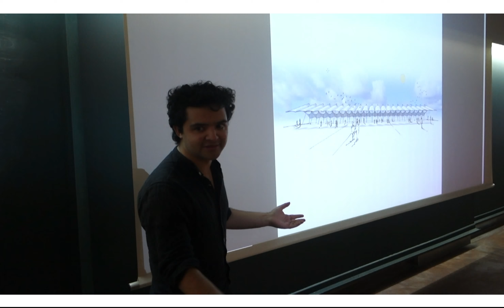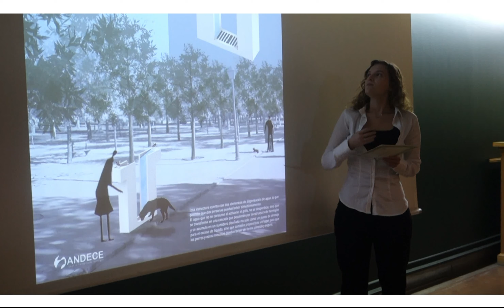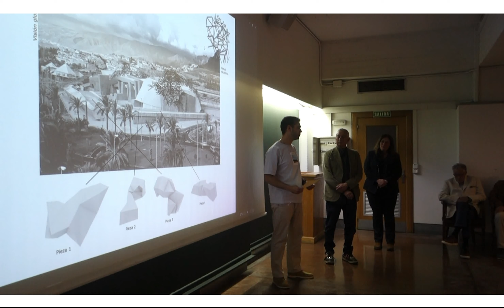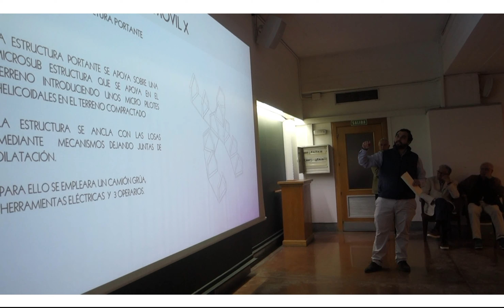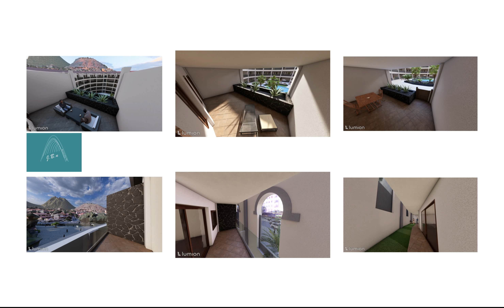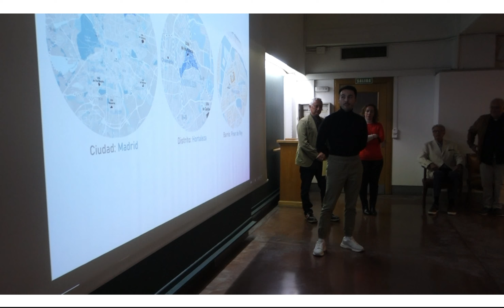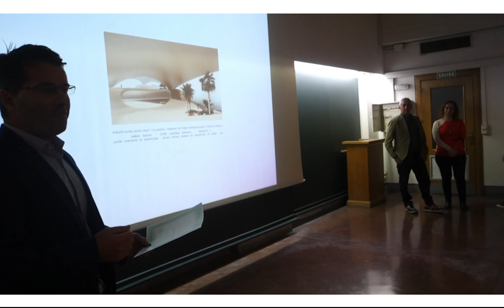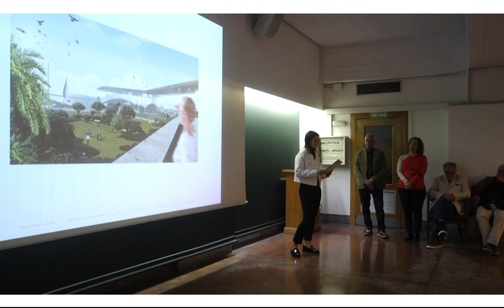Entrega premios IX edición concurso ANDECE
El 21 de octubre de 2024 se entregaron los premios correspondientes a la novena edición del concurso. En total se han presentado 132 trabajos realizados por más de 250 alumnos de distintas escuelas técnicas universitarias de arquitectura e ingenierías de todo el territorio nacional, por lo que prosigue la evolución paulatina de propuestas que se reciben en este premio, un concurso que tras nueve ediciones está plenamente consolidado.

Trabajo Fin de Máster (Premio Luis Ruano Arnaiz)

· 1er premio, dotado con 1.000 €, a Enrique Martínez Báez por “Re-vive la UVA. Proyecto de transformación, mejora urbana y social”
· 1 accésit para Paula Roldán Pérez por “Puente entre Santa Cruz y la Marina. Terminal de ferris interinsulares y espacio público”

Trabajo Fin de Grado (Premio Santiago Llusera Solsona)

· 1er premio, dotado con 1.000 €, a Guillermo Manrique de Lara Urbina por “Móvil X. Proyecto de vivienda mueble prefabricada”
· 1 accésit para Alfonso González-Espejo Bustos por “Impresión 3D: Aplicaciones Arquitectónicas – Implicaciones Sociales”
· 1 accésit para Javier Balaguer Núñez por “Rehabilitación y conversión de la plaza de toros de Santa Cruz de Tenerife en complejo de viviendas”

Trabajo libre o de asignatura (Premio Manuel García Páramo)

· 1er premio, dotado con 1.000 €, a Miguel Ángel Ygoa Fernández de Castro por “Equilibrio concreto”
· 1 accésit para Eugenio León Hernández por “Siembra el caos. Intervención en el edificio Magma Art & Congress”
· 1 accésit para Elena Fernández Sanz por “Aquados”

El acto se llevó a cabo en la Escuela Técnica Superior de Arquitectura de la Universidad Politécnica de Madrid, acto que sirvió también de presentación para la décima edición de los Premios ANDECE.